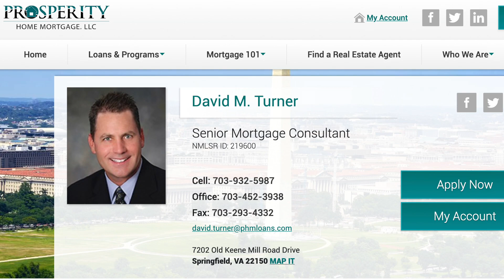Episode 37 | Pay Your Home Off Early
Just a quick thought today for you buyers and owners considering refinancing. The 15-year mortgage rate is very low and a great way to build equity in a hurry. I know...your monthly payment would be higher. True, and this product isn't for everyone. But if your budget and comfort level allows it, the interest rate is lower and you're paying off your house in half the time. If you have any questions, call your lender. If you need a great lender, we recommend David Turner of Prosperity Home Mortgage-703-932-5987. And, as always, if there's anything we can do for you, give us a call. We'd love to help you.